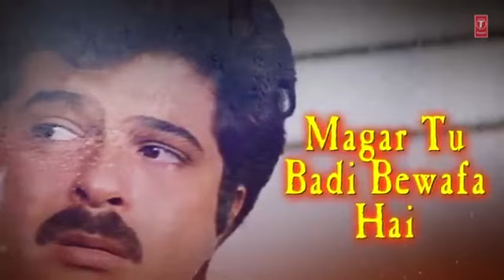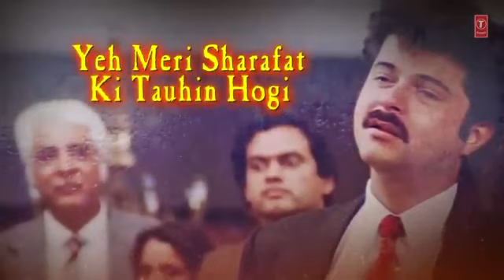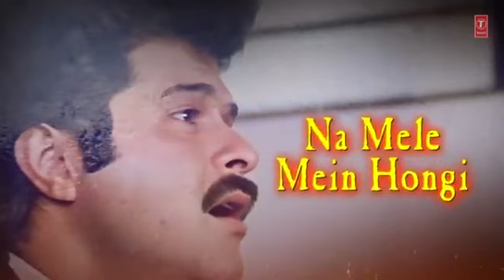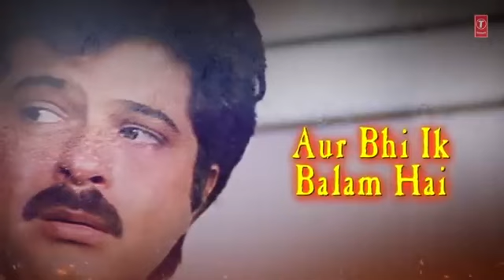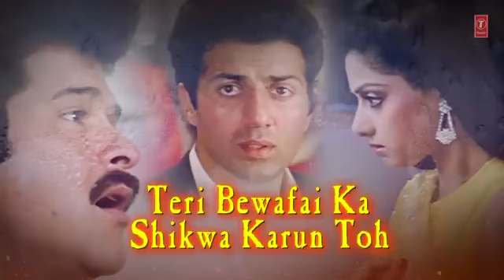Teri Bewafai Ka Shikwa | Ram Avtar | Mohd Aziz | Anil Kapoor, Sunny Deol, Sridevi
Presenting "Teri Bewafai Ka Shikwa" Lyrical Video in the voice of Mohd Aziz from Hindi movie "Ram Avtar" starring Anil Kapoor, Sunny Deol, Sridevi on T-Series Bollywood Classics.

Song: Teri Bewafai Ka Shikwa

Movie: Ram Avtar

Star Cast: Anil Kapoor, Sunny Deol, Sridevi

Singer: Mohd Aziz

Music Director: Laxmikant-Pyarelal

Lyrics: Anand Bakshi